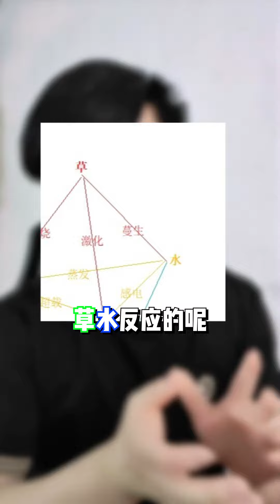【原神】草系反应爆料又来了！八重即将崛起！真的假的？【口无遮拦的柏哥】